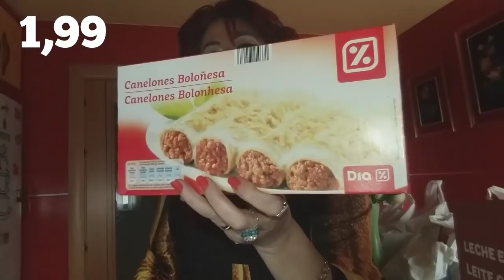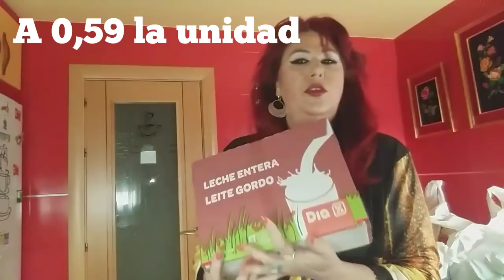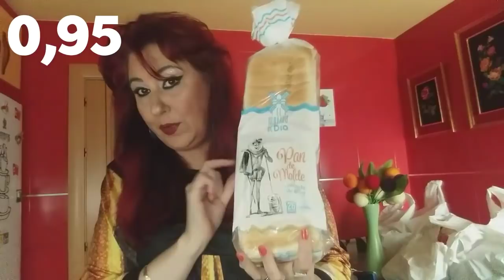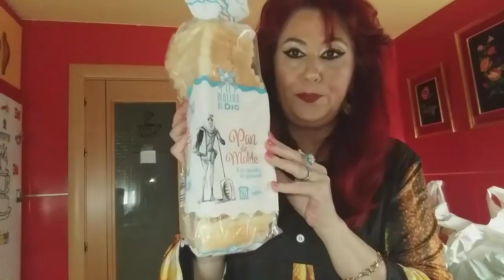DESDE EL VESTIDOR+ COMPRA DEL DÍA Y DEL MERCADONA